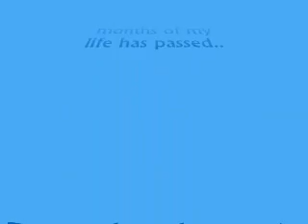Dizzy's Second Sampler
Pretty self explanatory if uve seen my first one